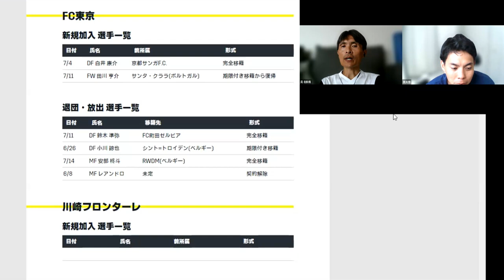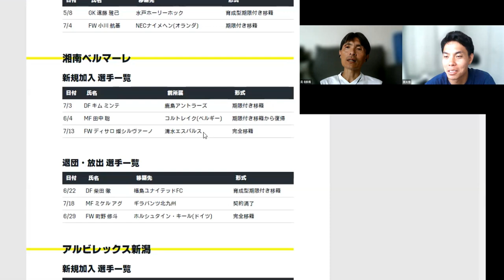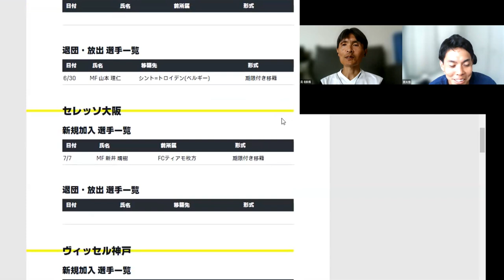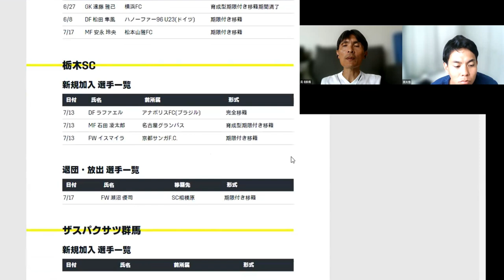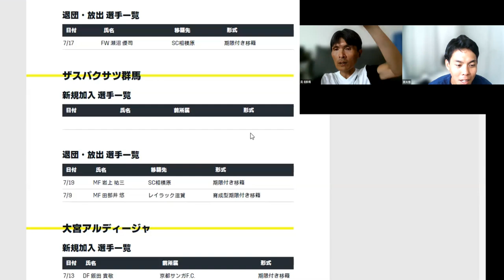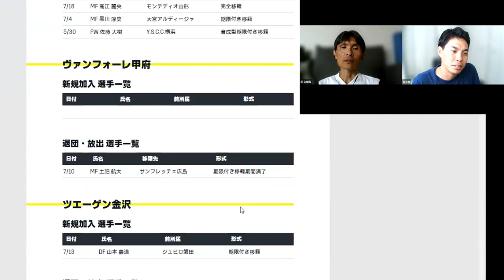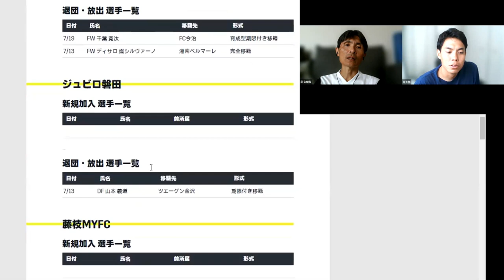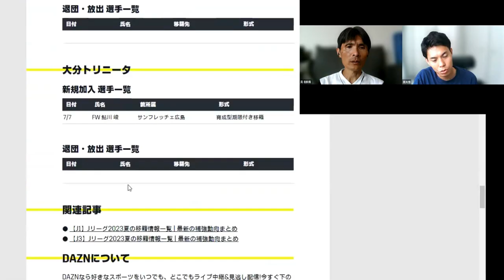Jリーグ 夏の補強診断 ベルマーレ、アルディージャ、ゼルビアが熱い